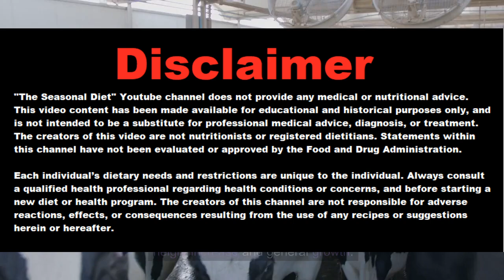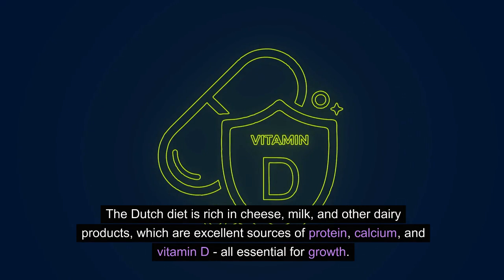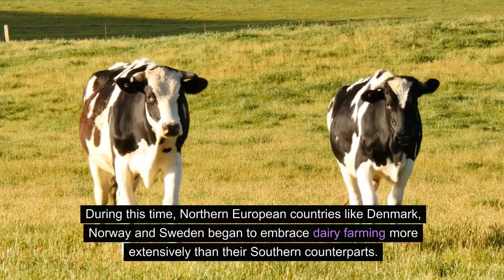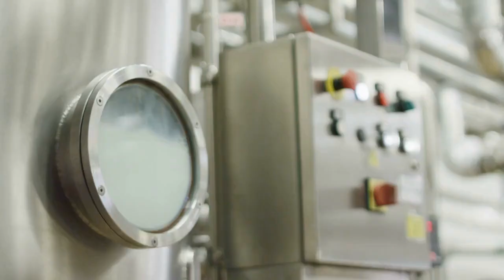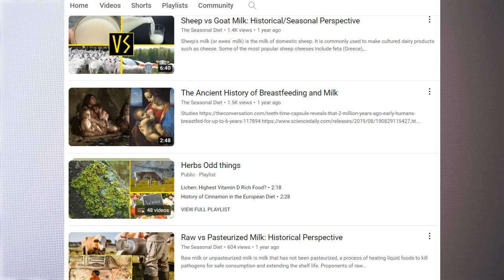How Milk Can Increase IGF-1 and Height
Studies below
The Height Advantage: How Milk Influences IGF-1 and Growth

Get our Seasonal Diet Calendar here!

🥛📈📏 Dive deep into the science of growth with our latest video, "The Height Advantage: How Milk Influences IGF-1 and Growth." Are you curious about the natural ways to potentially enhance your height? This video explores the fascinating link between milk consumption, the increase in Insulin-like Growth Factor 1 (IGF-1), and how it may contribute to increased height.

🌟 In This Video:

🧬 IGF-1 Explained: Understand what IGF-1 is and its role in the human body, especially in growth and development.
🥛 Milk's Role: Delve into how milk consumption can potentially raise IGF-1 levels.
📈 Height Correlation: Explore the studies and research that link milk intake, higher IGF-1 levels, and increased height.
🔍 Scientific Evidence: We dissect various scientific studies and research findings to give you a comprehensive understanding.
🔥 Key Highlights:

Detailed explanation of IGF-1 and its function
Insights into the potential impact of milk on growth and height
Analysis of scientific studies and research on milk and IGF-1
Discussion on dietary habits and their effects on physical development
🎯 Perfect For:

Individuals curious about natural growth enhancement
Parents interested in understanding nutritional impacts on children's growth
Health and nutrition enthusiasts
Students and professionals in fields of health and nutrition

💬 Your Thoughts: Have you noticed any physical development changes with dietary adjustments? Share your experiences in the comments below!